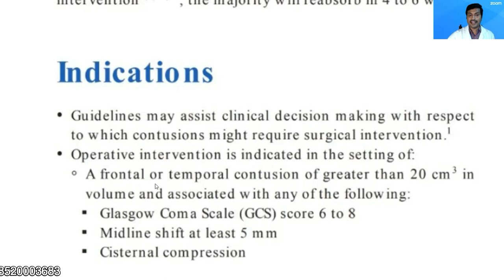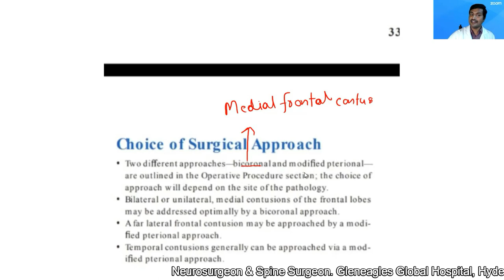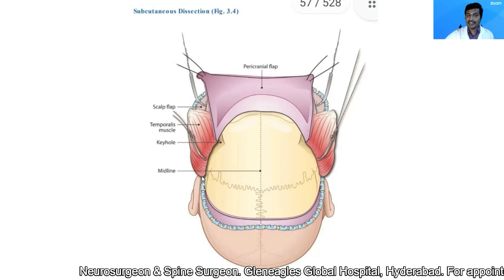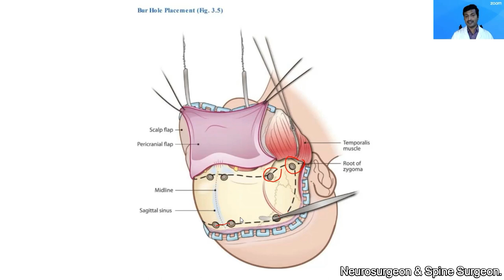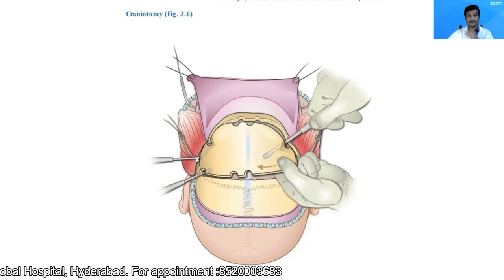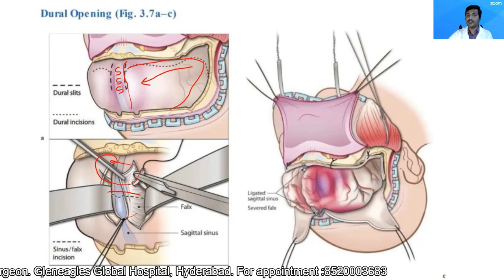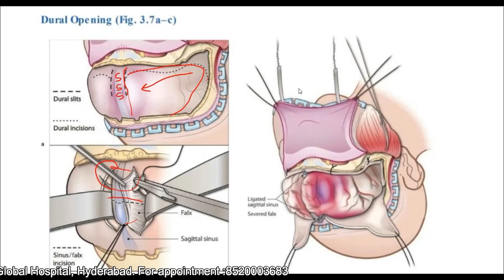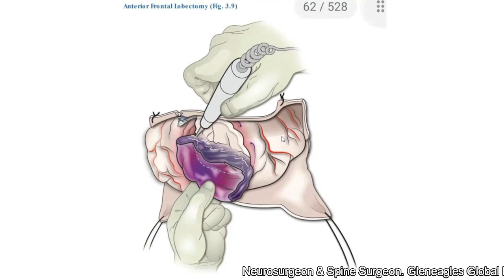bifrontal approach for medial frontal contusions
Dr.Kalyan Bommkanti is one of the best neurosurgeons in Telangana and is also one of the best spine surgeons in Telangana. He received training in endoscopic spine surgeries, also known as key hole spine surgery or minimally invasive spine surgery. He has experience in treating a number of complicated brain surgeries, complicated spine surgeries like complex brain tumors, complex spine tumors, complicated spine fractures, complicated head injuries. He has an extensive experience in teaching junior doctors.

He consults and operates at:
1. Aware Global Gleneagles hospital, L.B.Nagar, Telangana: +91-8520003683.
2. Global Gleneagles hospital, Lakdikapul, Telangana: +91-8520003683
3. Shenoy hospital, East Marredpally, Telangana: 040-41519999
4. Prasad Hospitals, Nacharam, Telangana: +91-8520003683

bestspinesurgeoninTelangana, Top10BestSpineHospitalsinIndia, treatment of bulging disc in Telangana, best spine surgery hospital in Telangana, bestneurosurgeon in Telangana, top spine hospitals Telangana, best neurosurgery hospitals in Telangana,